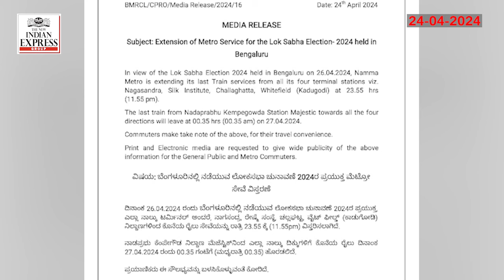loksabhaelection2024 ಬಹಿರಂಗ ಪ್ರಚಾರ ಅಂತ್ಯ,voting ದಿನ ಮೆಟ್ರೋ ಅವಧಿ ವಿಸ್ತರಣೆ,ನೇಹಾ ಕೇಸ್:CID ವಶಕ್ಕೆ ಆರೋಪಿ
ರಾಜ್ಯದಲ್ಲಿ ಮೊದಲ ಹಂತದಲ್ಲಿ ಏಪ್ರಿಲ್‌ 26 ರಂದು ಮತದಾನ ನಡೆಯುವ 14 ಲೋಕಸಭಾ ಕ್ಷೇತ್ರಗಳಲ್ಲಿ ಬಹಿರಂಗ ಪ್ರಚಾರಕ್ಕೆ ಇಂದು ತೆರೆ ಬಿದ್ದಿದೆ. ಗುರುವಾರ ಮನೆ ಮನೆಗೆ ತೆರಳಿ ಪ್ರಚಾರ ಮಾಡಲು ಮಾತ್ರ ಅವಕಾಶವಿದೆ.